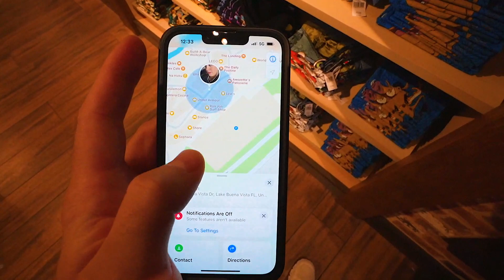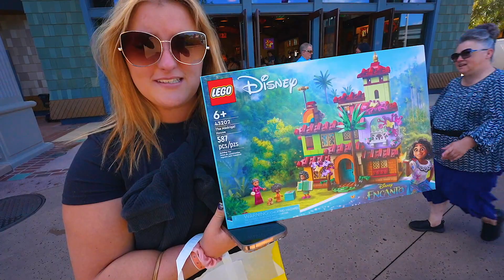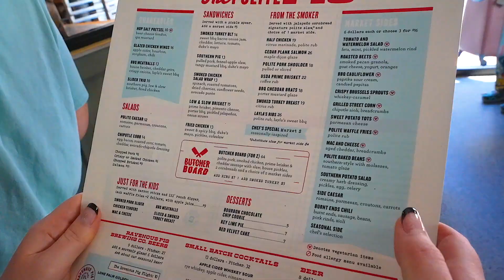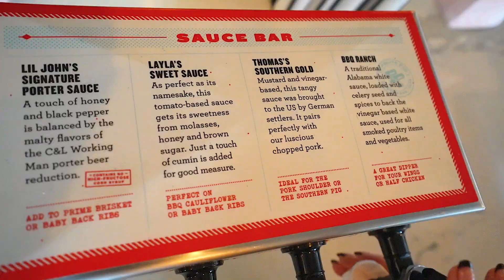Staying In The all NEW All Star Sports Rooms | Disney Getting Rid OF FREE BAGS?!